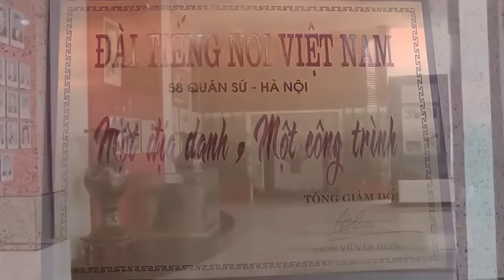Giao Lưu Nghệ Thuật: Nơi Lưu Giữ Hồn Việt - Kỉ Niệm 60 Năm Dân Ca Và Nhạc Cổ Truyền ĐTNVN